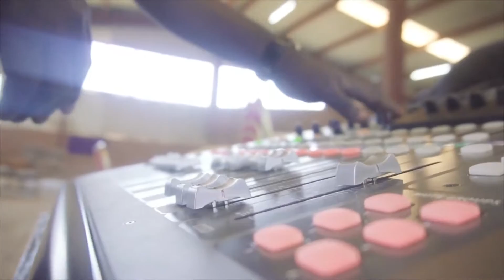Road To Ufulu Festival EP 3 | KBG And Fresh Art Band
Final episode of The Road To Ufulu Festival Season 1.

This episode features KBG and The Fresh Art Band performing his hit single, "From Malawi"